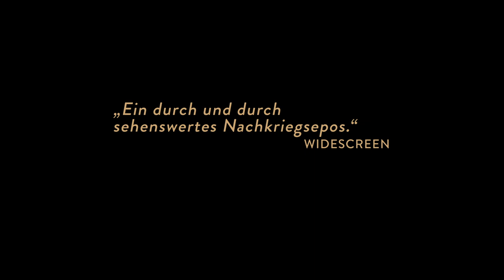The Restaurant Staffel 1 - Trailer [HD] Deutsch / German (FSK Trailer: 0)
Jetzt bestellen

Wer DOWNTON ABBEY mochte, wird THE RESTAURANT lieben! Die komplette erste Staffel der leidenschaftlichen Familiensaga mit zehn fesselnden Folgen.

Am Tag, als der Zweite Weltkrieg für beendet erklärt wird, kommt es in der Stockholmer Innenstadt zu einer schicksalhaften Begegnung zwischen zwei Fremden. Das wissen das Upperclass-Girl Nina Löwander und der aus einfachen Verhältnissen stammende Calle Svensson zu jenem Zeitpunkt aber natürlich noch nicht …

Die Freude über das Kriegsende hält sich bei Familie Löwander in Grenzen: Sie betreiben ein gehobenes Restaurant im Herzen Stockholms. Während des Krieges konnte der älteste Sohn Gustaf das Lokal mit fragwürdigen Mitteln über Wasser halten. Nun aber wird klar, dass das Familienunternehmen kurz vor dem Ruin steht. Um mit der Zeit Schritt halten zu können, sind große Veränderungen vonnöten. Währenddessen steht Ninas Welt Kopf, bedingt durch die schicksalhafte Begegnung mit Jungkoch Calle …